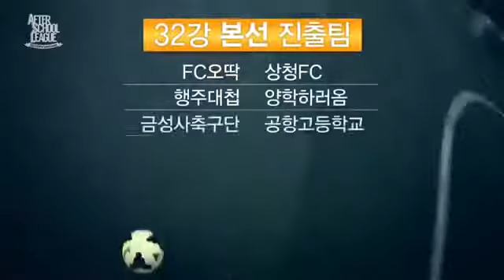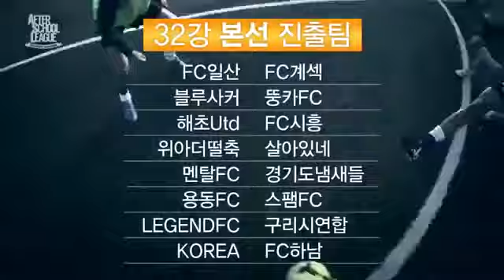야축동배 U-18 After School League 본선 진출 32팀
K리그 1라운드 H/L by 야동말고 축동 & RANGER IDEA WORKS. 야동말고 축동과 2달동안 함께한 '야자말고 축구' U-18 After School League 본선 진출 32개팀을 .